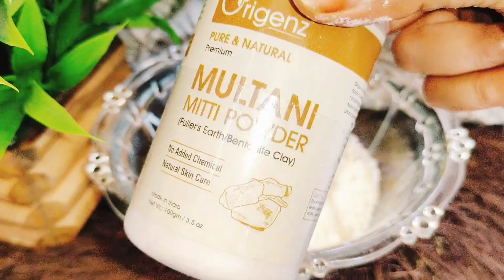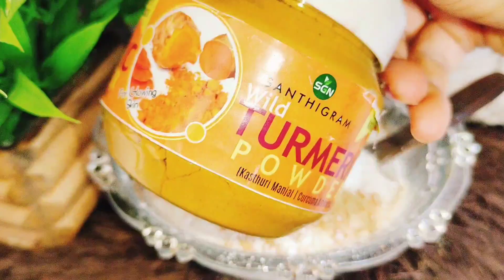World Best DIY Face Wash for Skin brighting whitening n glowing in just 1 washसभी दाग धब्बे होगे दूर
एक बार इसे यूज कर लिया तो आप मार्केट के सारे फेस वॉश भूल जाएंगे और खुद से ही फेस वॉश बनाएंगे जिससे कि आपकी स्किन हो जाएगी दूध जैसी गोरी और मक्खन जैसी मुलायम तो इस फेस वॉश को जरूर ट्राई करना और अपने अनुभव मेरे साथ जरूर शेयर करना॥